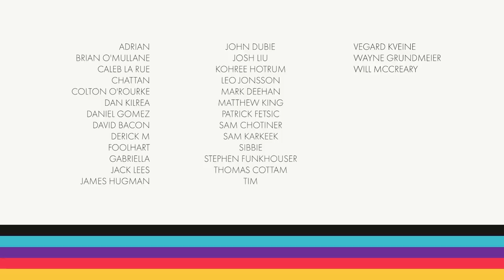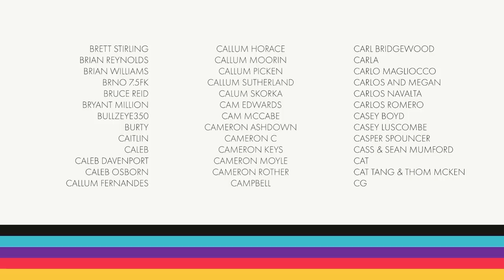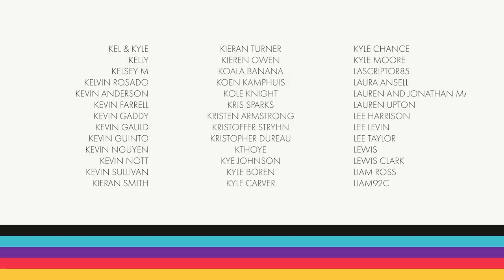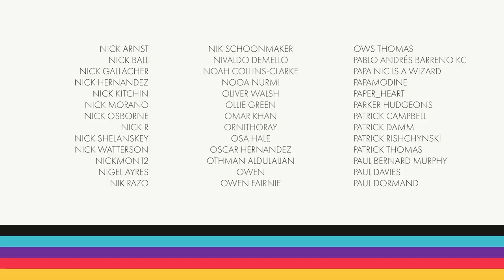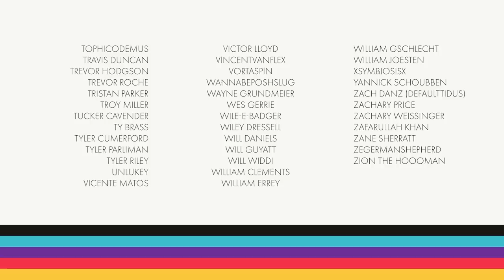Retry: Chalice Dungeons Ep.13 – Great Pthumeru Ihyll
Living String acquired, it's time for Posh Finchy to face his final challenge and use the Great Pthumeru Ihyll chalice. It's time to find out what lies at the bottom of the dungeons.

Early Access patrons ($10) can enjoy the entire series of Retry: Chalice Dungeons – all 14 episodes – right now.